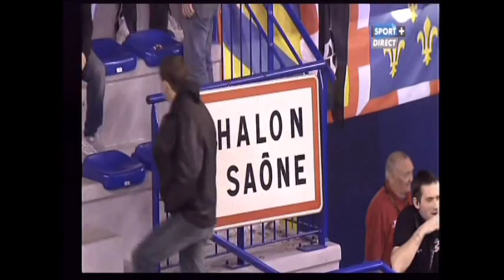Vidéo Elan Chalon vs Paris Levallois Semaine des As 2012 Quart de finale QT3